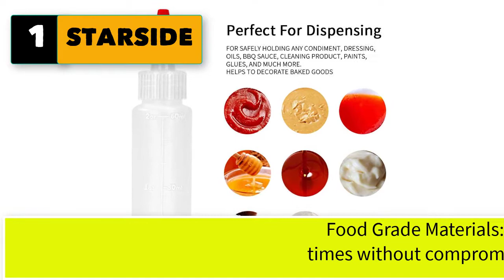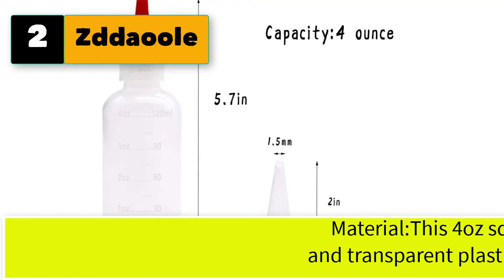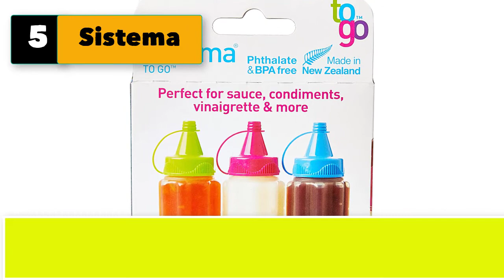Best Mini Squeeze Bottles For Sauces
5 mini squeeze bottles for sauces

1. STARSIDE 24 Pack 2 oz 60 ml Plastic Squeeze Condiment Bottles with Scale & Red Tip Cap,BPA-Free Squirt Bottles for Cookie Decorating,Sauces,ketchup,Salad,Arts and Crafts!

2. Zddaoole 18 Pcs 4-Ounce Plastic Squeeze Bottles,Small Squeeze Condiment Bottles with Red Tip Caps and Measurement,Mini Squeeze Dispensing Bottle

3. Wilton Mini Squeeze Bottles, 2-Piece

4. ZIIVARD 4 Pieces Mini Squeeze Bottles Bento Box Plastic Condiment Bottle Tomato Ketchup Honey Salad Dressing Container (style 3)

5. Sistema To Go Collection Sauce Squeeze Bottle, 1.1 oz./35 mL, Pink/Green/Blue, 3 Count

6. OXO Chef's Condiment Squeeze Bottles (Pack of 3) - Small 6 oz
7. Timiuu Squeeze Salad Dressing Bottles with Cleaning Brush | Portable Sauce Bottle Condiment Bottles | Dressing to Go for Lunch | 1.3 OZ, Set of 4 | Food-grade Silicone, BPA Free
8. 4-Ounce Squeeze Bottles with Red Tip Cap (8-Pack), BPA Free and Latex-Free, Food-Grade Mini-Bottles (120mL) - for Arts and Crafts, Glue, Icing, Griller, Sauces, Dressings, Condiments, Cake Decorating
9. YASUOA 8 Pieces 25ml/0.84oz Mini Ketchup Bottle Mini Condiment Bottles Honey Mustard Squeeze Bottles Portable Sauce Container for Office Worker Bento Box Diner Condiment Mayo Syrup Salad Dressing BBQ
10. RAYNAG 25ml Mini Condiment Squeeze Bottle Honey Squeezable Jar 6 Pack Ketchup/Sauce Containers Plastic Portable Lunch Box Dressing Dispensers to Go with Screw Cap